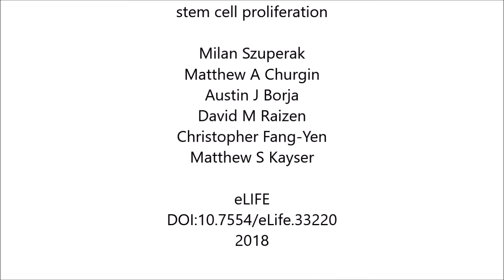A sleep state in Drosophila larvae required for neural stem cell proliferation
A sleep state in Drosophila larvae required for neural stem cell proliferation. Milan Szuperak et al (2018), eLIFE

Sleep during development is involved in refining brain circuitry, but a role for sleep in the earliest periods of nervous system elaboration, when neurons are first being born, has not been explored. Here we identify a sleep state in Drosophila larvae that coincides with a major wave of neurogenesis. Mechanisms controlling larval sleep are partially distinct from adult sleep: octopamine, the Drosophila analog of mammalian norepinephrine, is the major arousal neuromodulator in larvae, but dopamine is not required. Using real-time behavioral monitoring in a closed-loop sleep deprivation system, we find that sleep loss in larvae impairs cell division of neural progenitors. This work establishes a system uniquely suited for studying sleep during nascent periods, and demonstrates that sleep in early life regulates neural stem cell proliferation.